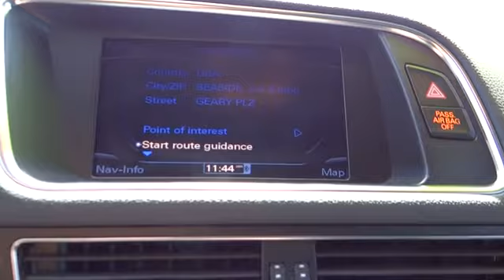2012 Audi Q5 Seaside, Monterey, Watsonville, Salinas, Santa Cruz, CA CA037422BL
2012 Audi Q5 2.0T Premium - Stock#: CA037422BL - VIN#: WA1LFAFP2CA037422

CARFAX 1-Owner, Superb Condition. PRICED TO MOVE $700 below Kelley Blue Book!, EPA 27 MPG Hwy/20 MPG City! Heated Leather Seats, Satellite Radio, Premium Sound System, Bluetooth, iPod/MP3 Input, Rear Air, Overhead Airbag READ MORE!br /br /KEY FEATURES INCLUDEbr /Heated Leather Seats, Panoramic Roof, All Wheel Drive, Power Liftgate, Rear Air, Premium Sound System, Satellite Radio, iPod/MP3 Input, Bluetooth, Aluminum Wheels, Dual Zone A/C. MP3 Player, Keyless Entry, Remote Trunk Release, Child Safety Locks, Steering Wheel Controls. 2.0T Premium Plus with Brilliant Black exterior and Black interior features a 4 Cylinder Engine with 211 HP at 4300 RPM*. br /br /VEHICLE REVIEWSbr /CarAndDriver.com explains Stylish interior and exterior, composed and eager handling, drives like the A4 upon which it is based.. Great Gas Mileage: 27 MPG Hwy. br /br /A GREAT TIME TO BUYbr /This Q5 is priced $700 below Kelley Blue Book. br /br /BUY WITH CONFIDENCEbr /CARFAX 1-Owner br /br /WHO WE AREbr /Why do people come from as far away as Seaside, Monterey, Salinas, Santa Cruz, Hollister and Carmel, California to buy their new BMW at BMW of Monterey? It's because they like to do business with us. We want you to have the BMW that you want. So shop around, and then come see us! At BMW of Monterey, your new and preowned BMW service needs are met with our staff of BMW trained auto technicians and BMW repair staff. We're a Lithia Motors BMW dealership and you can count on us. br /br /Pricing analysis performed on 8/14/2013. Horsepower calculations based on trim engine configuration. Fuel economy calculations based on original manufacturer data for trim engine configuration. Please confirm the accuracy of the included equipment by calling us prior to purchase. br /